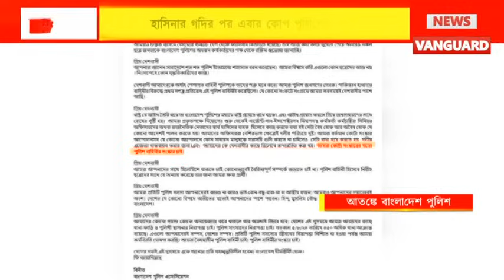Bangladesh : তালিবানি কায়দায় থানায় আক্রমণ, জামাত জল্লাদদের কাছে আত্মসমর্পণ পুলিশের